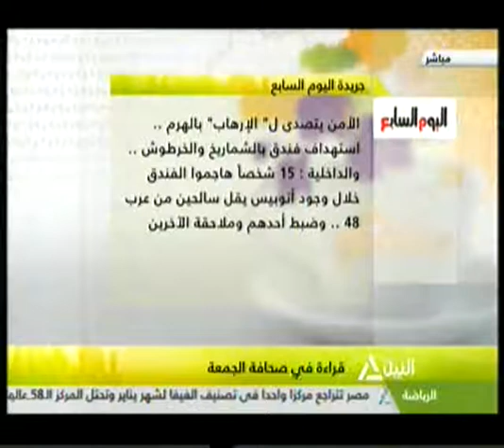هذا الصباح " قراءة فى صحافة الجمعة "